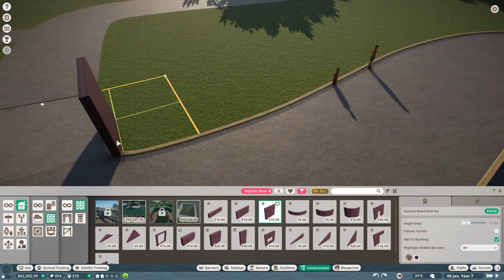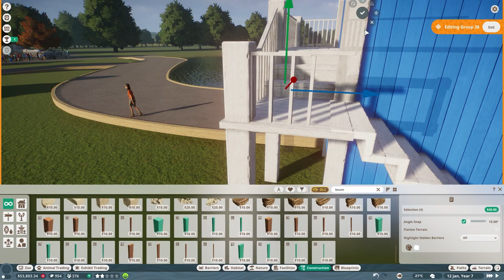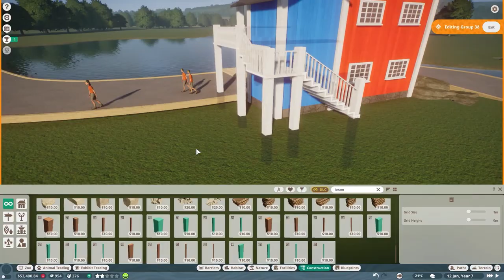Pinecone Park - Episode 3 - Pier shops // Planet Zoo Speedbuild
Welcome back fellow zoo keepers!
In this episode I will start to build the shops by the pier, in an upcoming video I will continue the build.

🍋 Wanna get some merch?